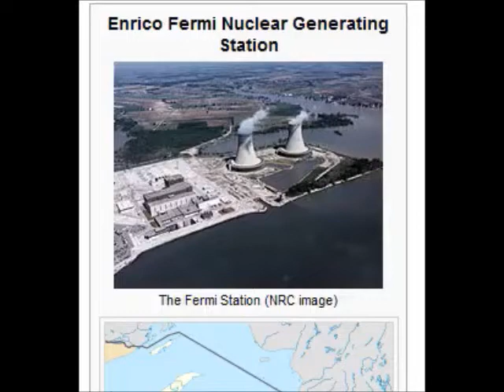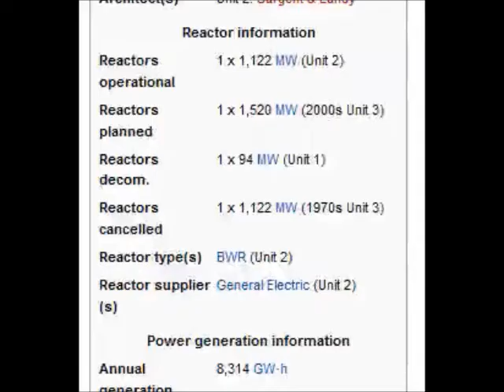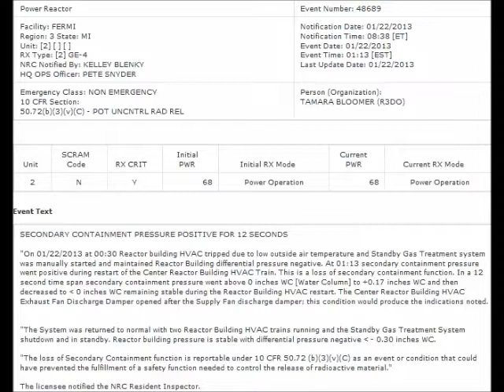Fermi Nuclear Plant, MI, LOSS OF SECONDARY CONTAINMENT FUNCTION 1/22/13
Thank you RumorECurioso
***Same Reactor design as Fukushima Daiichi***
SECONDARY CONTAINMENT PRESSURE POSITIVE FOR 12 SECONDS

"On 01/22/2013 at 00:30 Reactor building HVAC tripped due to low outside air temperature and Standby Gas Treatment system was manually started and maintained Reactor Building differential pressure negative. At 01:13 secondary containment pressure went positive during restart of the Center Reactor Building HVAC Train. This is a loss of secondary containment function. In a 12 second time span secondary containment pressure went above 0 inches WC Water Column to  0.17 inches WC and then decreased to  0 inches WC remaining stable during the Reactor Building HVAC restart. The Center Reactor Building HVAC Exhaust Fan Discharge Damper opened after the Supply Fan discharge damper; this condition would produce the indications noted.

"The System was returned to normal with two Reactor Building HVAC trains running and the Standby Gas Treatment System shutdown and in standby. Reactor building pressure is stable with differential pressure negative - 0.30 inches WC.

"The loss of Secondary Containment function is reportable under 10 CFR 50.72 (b)(3)(v)(C) as an event or condition that could have prevented the fulfillment of a safety function needed to control the release of radioactive material."

The licensee notified the NRC Resident Inspector.
(NOTE: some symbols on the report are "illegal characters on YT" so Refer to the original report in link for exact report symbols.